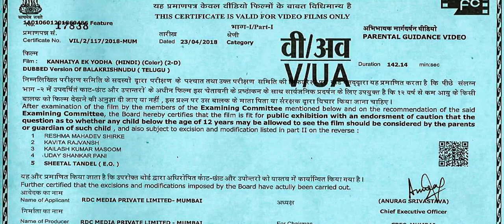DESTROYER (2019) New Released Full Hindi Dubbed Movie | Jr NTR | South Movie 2019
New South Movie 2019 Hindi Dubbed Full | Hindi Dubbed Moviesnew new sauth movie 2019 hindi dubbed
uth indian movies dubbed in hindi full movie 2016 new